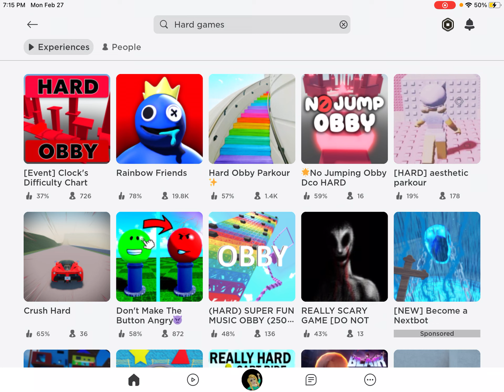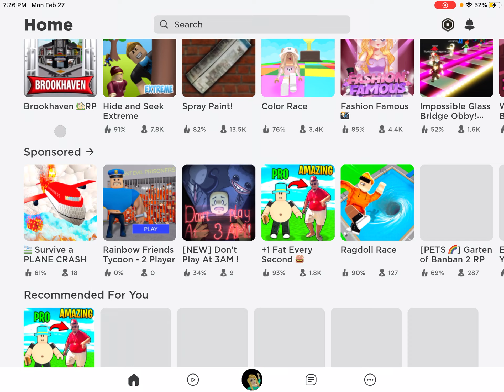What level will I get robloxobby 😅😊